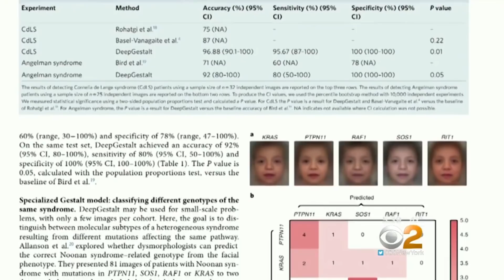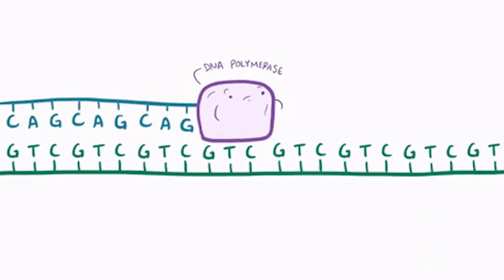In AI We Trust? The Future of Genomic Medicine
More about the interviewer: Paolo Messina